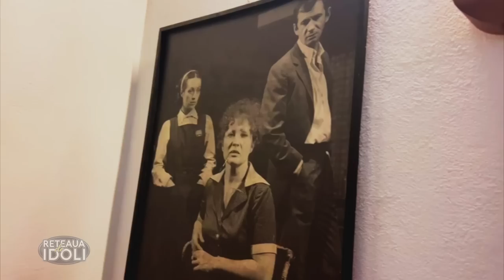Reţeaua de idoli cu Dorina Lazăr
Luni, 31 octombrie, de la ora 20:00, la TVR2, seria interviurilor propuse de Irina Păcurariu la Reţeaua de idoli a continuat cu Dorina Lazăr.